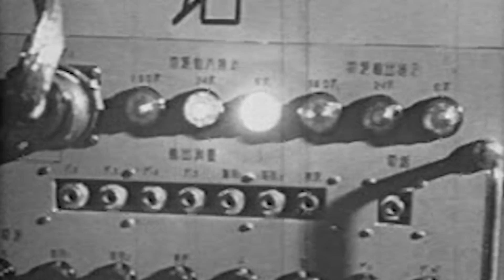Project 596 - Nuclear China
As the U-2 high-altitude reconnaissance aircraft flew over the skies in the late 1950s, American and Taiwanese pilots tried to get a closer look at the desert area in the Northern Xinjiang province.

Rampant speculation about the possibility of a Chinese nuclear program had been brewing for years, and skepticism increased when the Soviets withdrew their monetary and technical support.

However, upon closer inspection, the Allied pilots were stunned to find a completed atomic reactor in the Lop Nur testing site.

The men photographed the device on the spot and immediately showed it to top-ranking intelligence officials, as it seemed finished and capable of producing destructive nuclear power.

It seemed like the suspicions were finally confirmed, and there was nothing the United States could do about it…